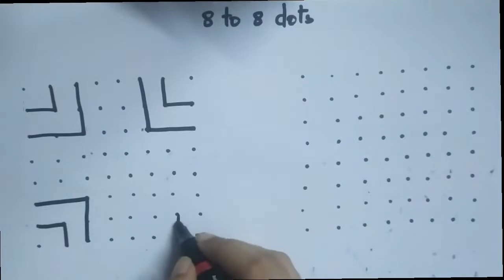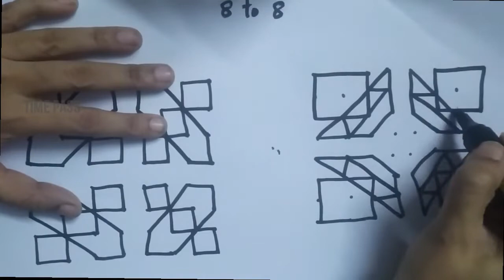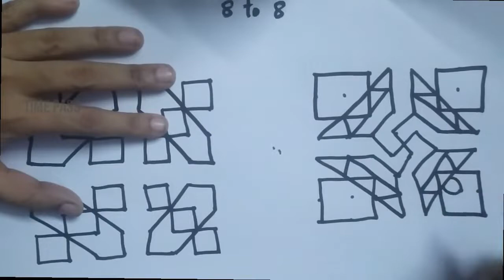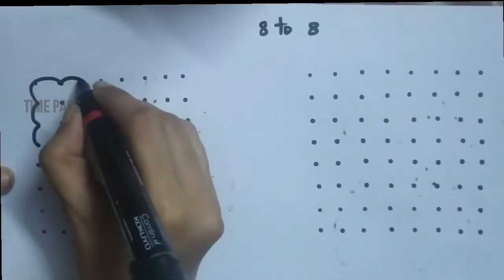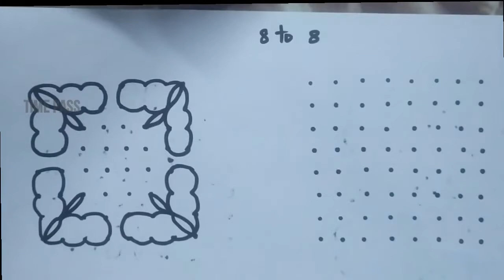Daily Kolams & Kolam designs for Beginners by easy rangoli | Muggulu |ముగ్గులు | 8 dots| Time Pass